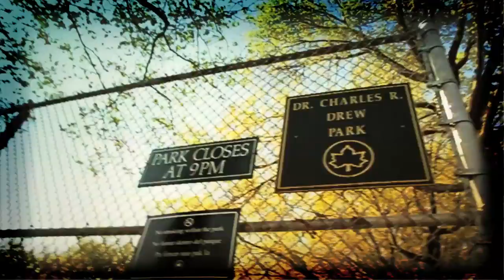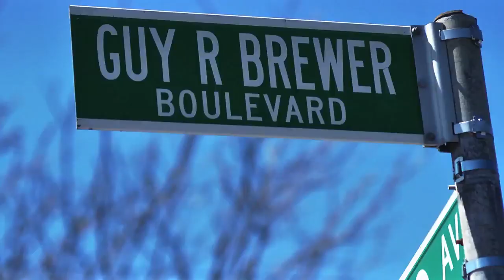Precious Paris Ft 50 Cent - Everything OK